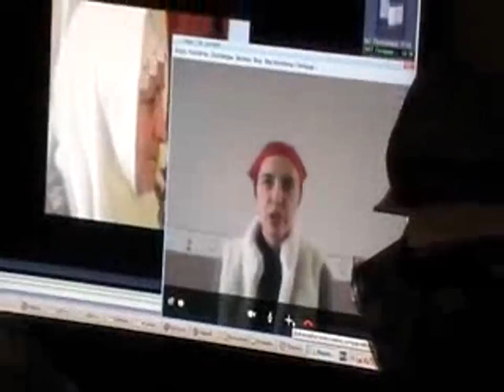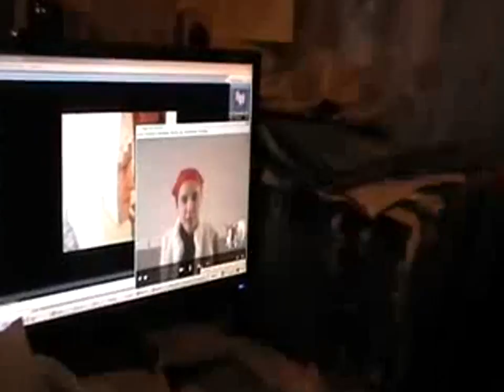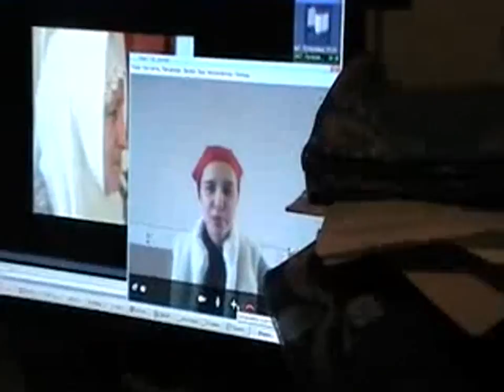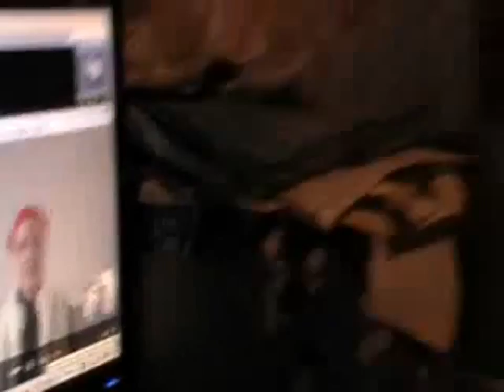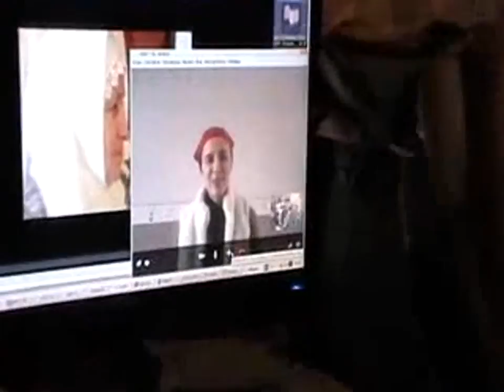Архив. №53. 16 04 2012 Разговор по скайпу с племянницей Надеждой в Германии